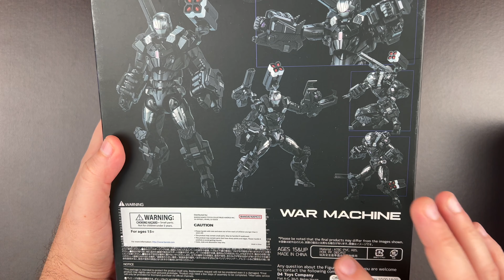War Machine Marvel Comics Fighting Armor Sentinel Review en Español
Review de la figura de acción de War Machine de Marvel Comics de la línea Fighting Armor de Sentinel.